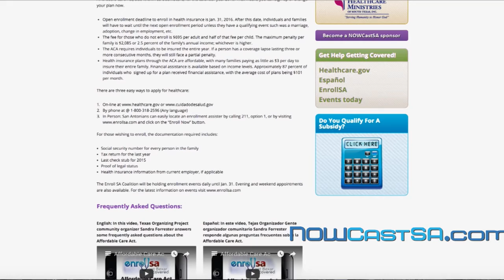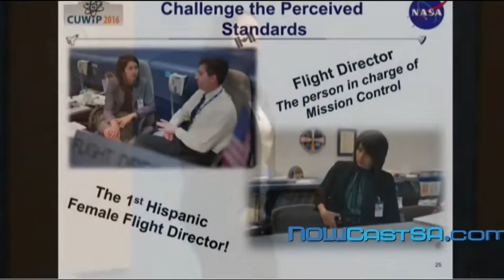The Edge: January 18, 2016